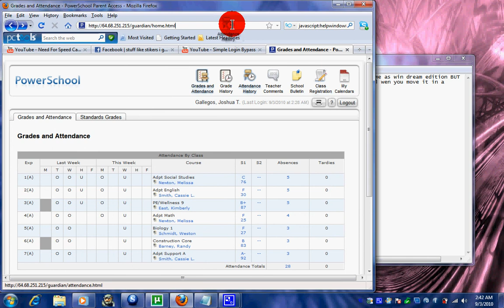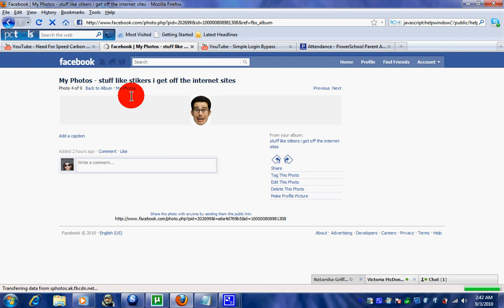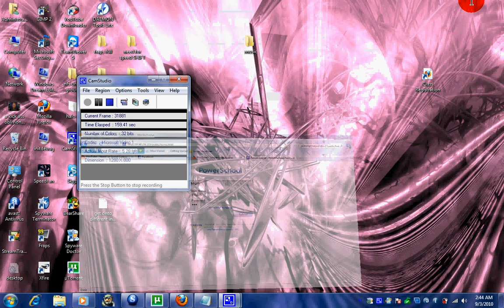having fun with windows 7 NEW software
you can do this im sur with the actual win 7 setup, BUT i use win dream edition, just look it up on google  windows dream edition  n you shold be able to find it...

but im sur you can build ut own site with this, idk, havent done it "YET" i might...